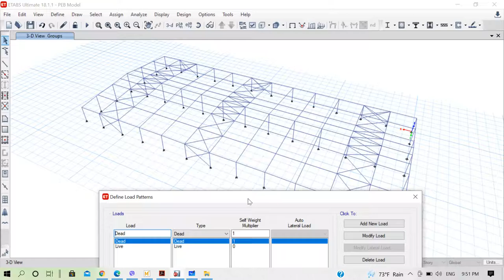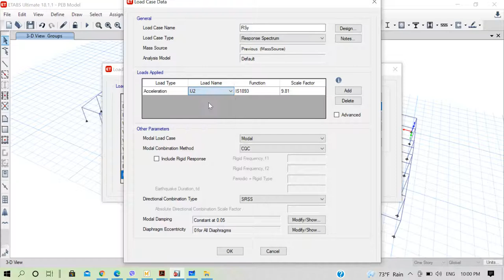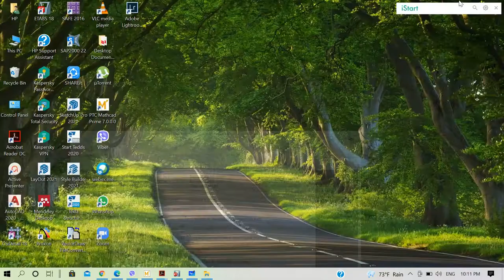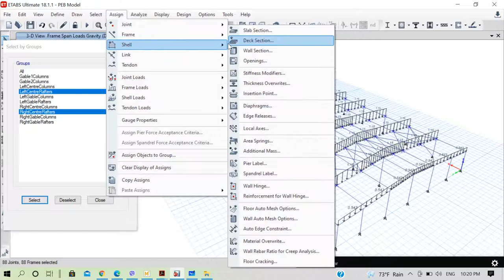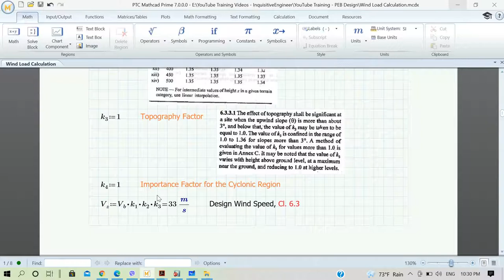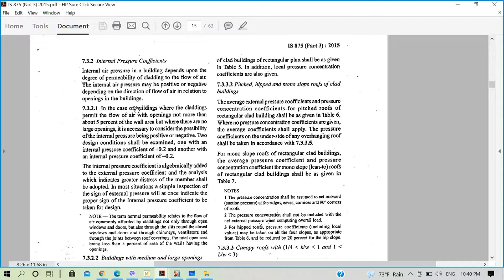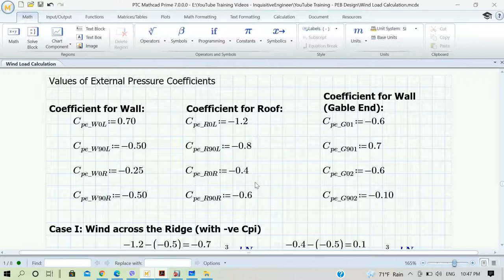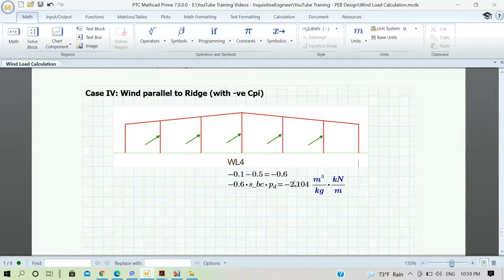Lecture 3 - Dead, Live and Wind Loads on Steel PEB Structure as per IS 875 (Part 3) - 2015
In this lecture video, we deal with calculation and application of Dead, Live and Wind Loads on PEB Structure according to IS 875 (Part 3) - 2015 Code.

- Link for PDF File of Calculation of Wind Load on PEB Structure as per IS 875 (Part 3):2015